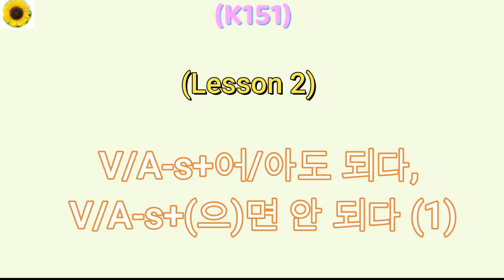(K151) L2-4 V/A-s+어/아도 되다, V/A-s+(으)면 안 되다 (1)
Example 1:
수민: 다니엘 씨. 뭐 해요?
다니엘: 수민 씨 쉿! 도서관에서는 그렇게 크게 얘기하면 안 돼요.
수민: 앗, 몰랐어요.
다니엘: 괜찮아요.
수민: 그럼 이렇게 작게 귓속말은 해도 돼요?
다니엘: 네. 그건 괜찮아요.

Example 1 (w English Translation):
Soomin: Daniel, what are you doing?
Daniel: Soomin, shh! We can't talk loudly in the library.
수민: 앗, 몰랐어요.
Soomin: Oops, I didn't know that.
다니엘: 괜찮아요.
Daniel: It's okay.
Soomin: So, can I whisper like this?
Daniel: Yes, that's fine.